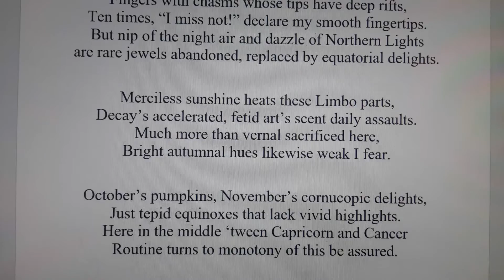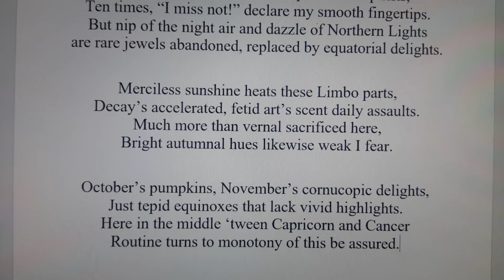Paradise's Monotony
A song contrasting the ups and downs of life at 42 degrees north latitude in the middle of North America to 28 degress latitude on the coast.